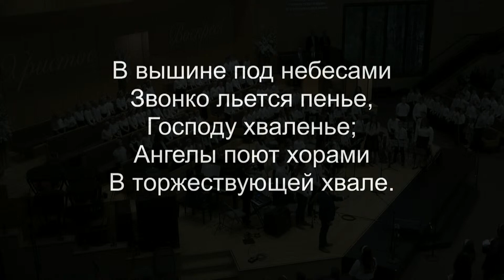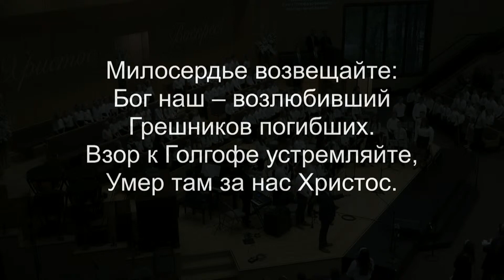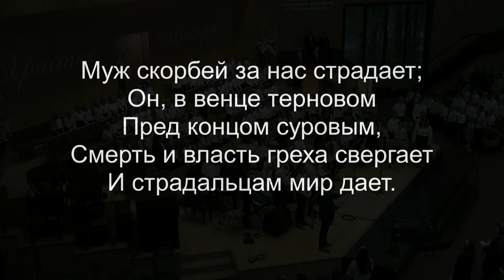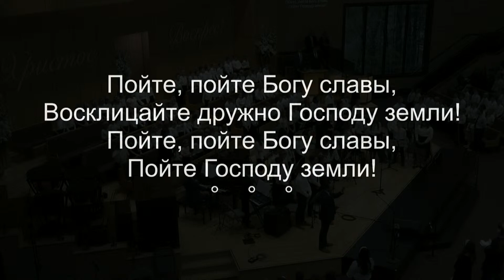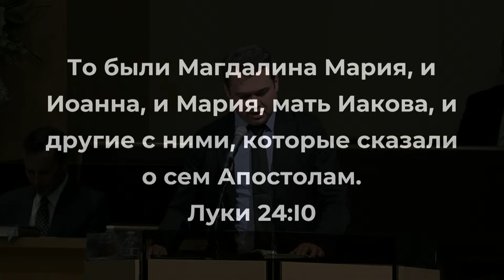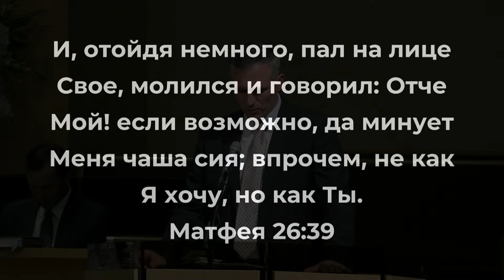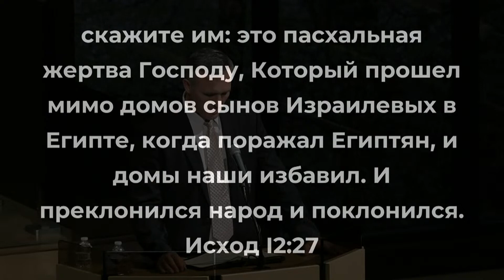WREBC - Sunday Evening Service - April 30, 2023.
Вечернее служение,  30 апреля, 2023.

0:00:00 - Приветственное слово и молитва
0:01:11 - Общее пение "В вышине под небесами"
0:04:19 - Пение детского хора "Иисус Христос Воскрес"
0:07:18 - Стихотворение "В это утро на рассвете"
0:08:00 - Участие детей четырех лет "Утром на рассвете Иисус Воскрес"
0:10:36 - Пение с участием детского оркестра "Когда смотрю я на природу чудную"
0:14:28 - Участие детей шести лет "Ликуйте все народы"
0:18:02 - Пение детского хора "Глазки я закрою, ручки я сложу..."
0:20:56 - Проповедь
0:28:57 - Пение дуэта "Тихо у гроба"
0:31:47 - Стихотворение "Деревья одеваются зеленою листвою"
0:32:29 - Участие детей десяти лет "Поднималось солнце над землей"
0:37:52 - Пение с участием детского оркестра "В день чудесный Воскресенья"
0:41:51 - Пение дуэта "Воскрес из гроба наш Спаситель"
0:45:58 - Пение детского хора "В Воскресенье первом том чудесном"
0:49:18 - Участие подростков двенадцати лет "Было время в Палестине"
0:53:46 - Групповое пение "Солнце в небе ярко светит"
0:56:37 - Стихотворение "Хлопотливая весна"
0:57:03 - Участие подростков четырнадцати лет "Луч солнца пробудил рассвет"
1:00:15 - Пение детского хора "Он Воскрес"
1:03:44 - Проповедь
1:14:03 - Пение с участием детского оркестра "Христос Воскрес, пусть льётся пенье…"
1:17:15 - Пение детского хора "К нам пришла весна"
1:21:35 - Заключительное слово и молитва